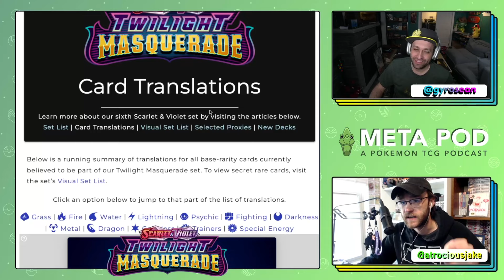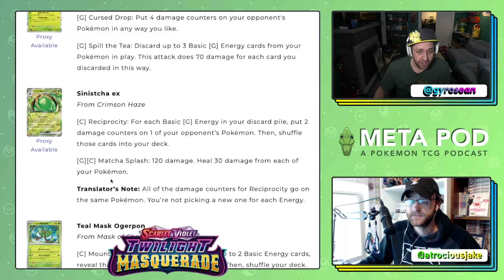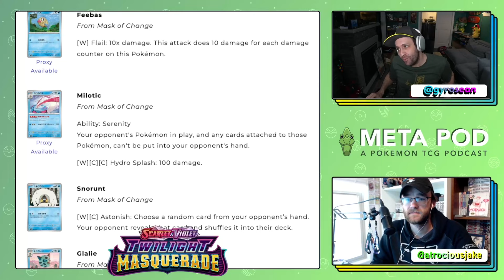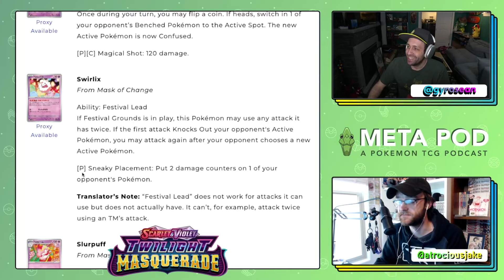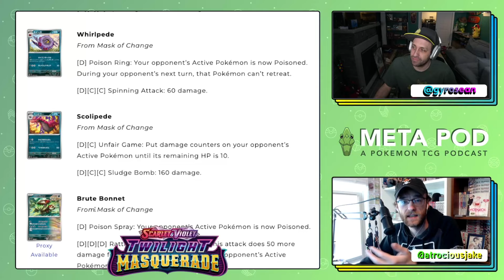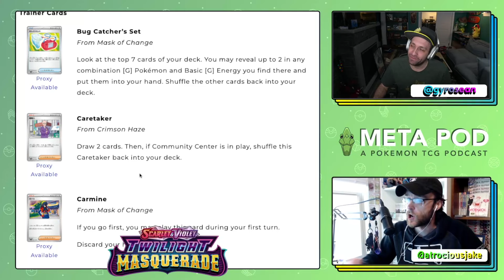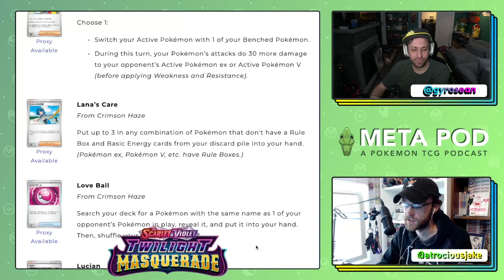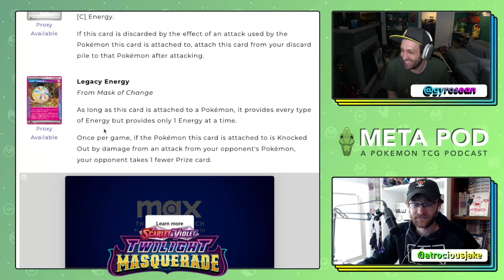Twilight Masquerade Set Review - Meta Pod podcast Ep. 185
Welcome to the 185th episode of the Meta Pod podcast, the PokémonTCG podcast that revolves around the evolving meta! @AtrociousJake & @gyrosean sit down to discuss the upcoming TwlightMasquerade set & the the potential combos you could see at the next PlayPokemon event!
We have a Discord server now!